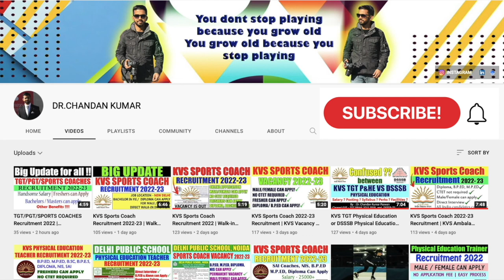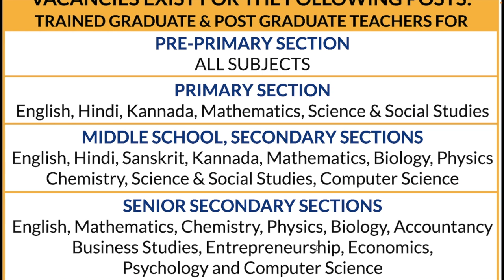Latest Physical Education Teacher Vacancy 2023-24 | Regular Post | THE SAMITA ACADEMY | Apply Fast 📩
Hello Doston,
Iss video main humne THE SAMITA ACADEMY ki Physical Education Teacher ki Vacancy Discuss ki hai aur ye vacancy regular post ke liye hai to video ko pura end tak dekhe aur koi bhi doubt ho mujhe comment box main puchiye !